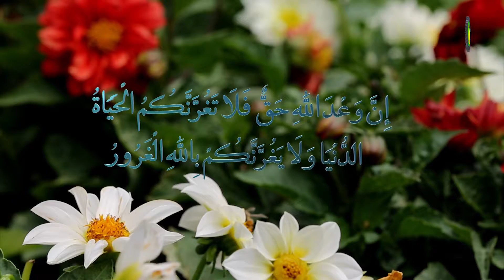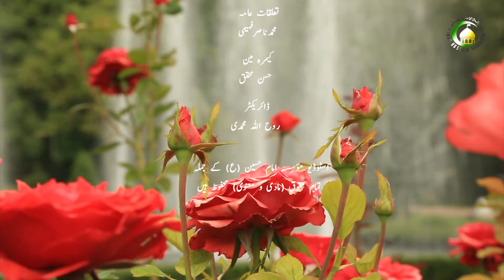76. غیبت دا روکنا اور دفاع کرنڑاں (4) - استاد : اسد رضا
اللہ تعالی نے انسان دے اندر حبِ ذات رکھی ہے جو بہت بڑی نیکیا ں دا سبب بنڑے کیونکہ جہڑے فوائد ہے اپنی ذات واسطے حاصل کرے۔ کیونکہ جس بندے نیکی اپنا گیدھی ہے اس نے اپنڑا بہت فائدہ حاصل کیتا ہے۔لہذا جس نے برائی کیتی اپنڑا نقصان کیتا، لہذا غیبت تو پرہیز کرو۔ کیونکہ  انسان واسطے بہت بہتر ہے کیونکہ اپنڑیاں نیکیاں کوں محفوظ کر لئے گا۔کیونکہ جس معاشرے وچ غیبت نا ہوئے تو اس معاشرے وچ محبت بڑھدی ہے۔ کیونکہ اے دین د ا پیغام ہے اللہ تعالی دا۔